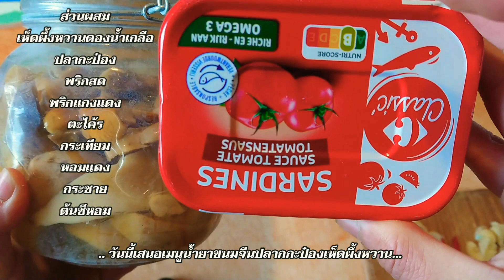ข้าวปุ้นน้ำยาปลากะป๋องเห็ดผึ้งหวาน พร้อมวิธีทำง่ายๆ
🙏🙏 ขอบคุณทุกๆคนที่กดติดตามเป็นกำลังใจให้คนกาฬสินเด้อจ้าติดต่อพูดคุยสอบถามในเฟซบุ้คและเพจ❤🥰